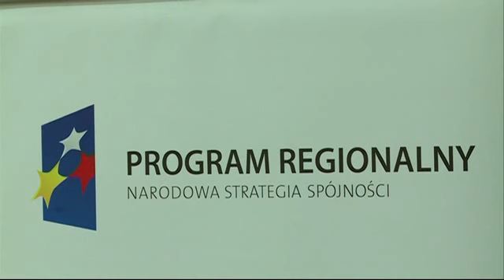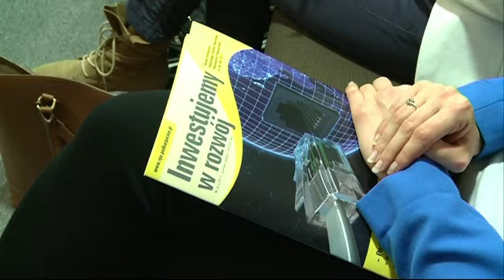Brzozów dobrze wykorzystuje dofinansowanie unijne